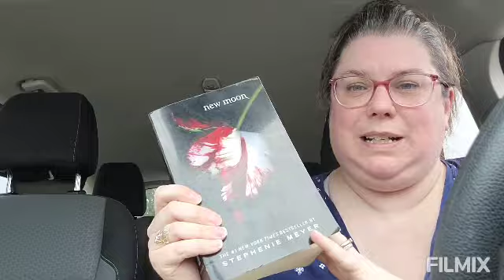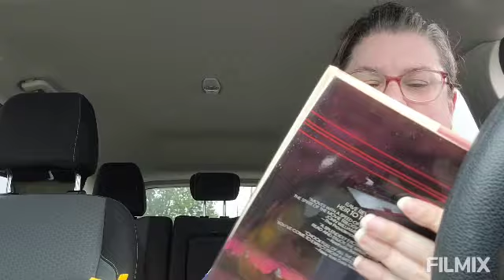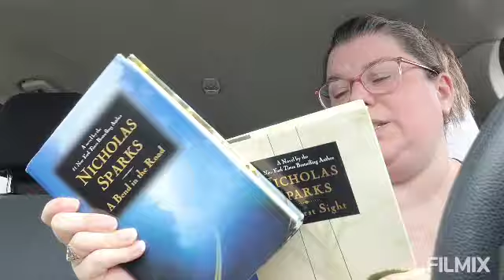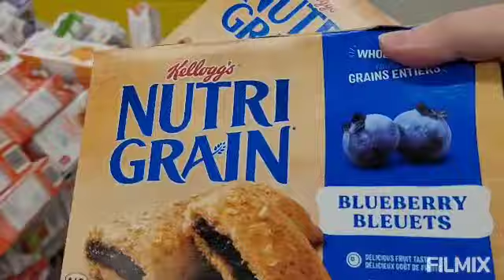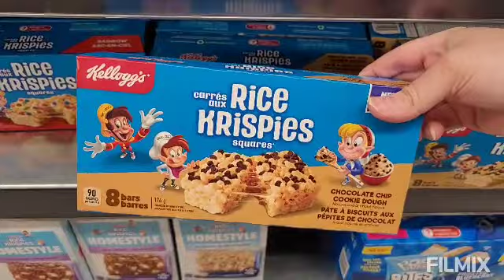No Frills Haul! Grocery Shopping at No Frills! But first a pit stop....more books! 😅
Grocery shopping at No Frills! But of course I had to go back somewhere to look at books. And maybe bring some home with me! 🤔😅

xo

~Stephanie ❤️

Coffeewithstephanie20